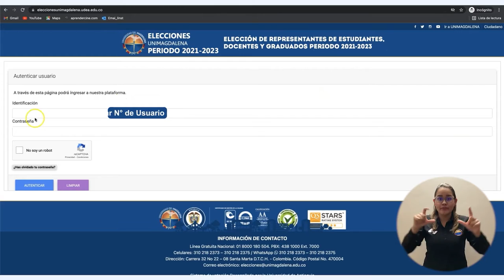Pasos para votar en las elecciones Unimagdalena.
En este instructivo usted encontrará el paso a paso para participar y votar en las elecciones 2021 de la Universidad del Magdalena.